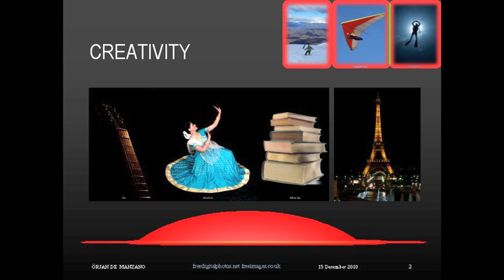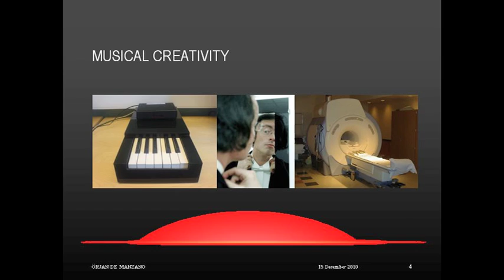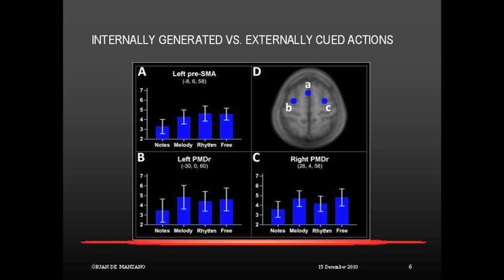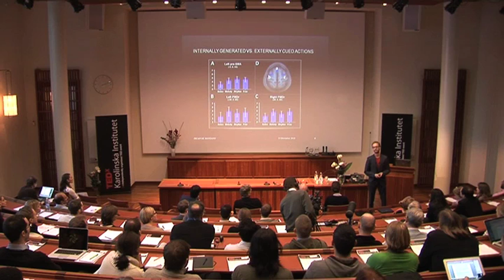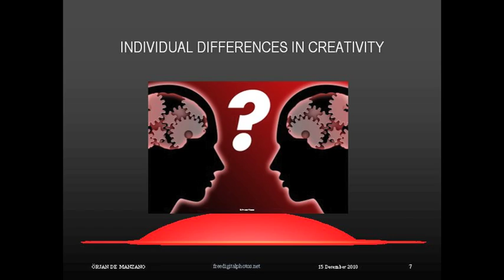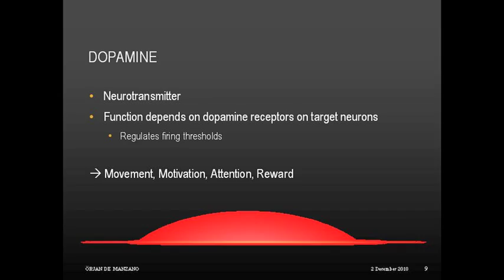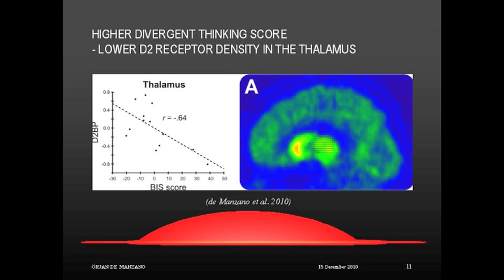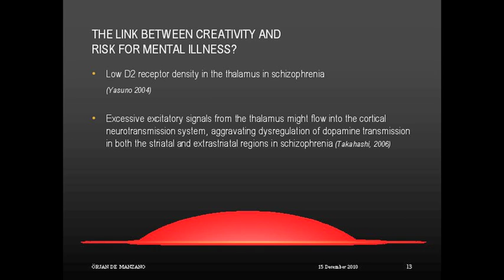TEDxKarolinskaInstitutet - Örjan de Manzano - Neural mechanisms in creativity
By highlighting the link between mental illness and creativity, Dr. Örjan de Manzano advocates that thinking outside of the box is to some extent facilitated by having a less intact box. de Manzano explains that highly creative people who do well on divergent tests have a lower density of dopamine D2 receptors in the thalamus than less creative people. Since schizophrenics are also known to have low D2 density in this part of the brain, de Manzano argues that this suggests a cause of the link between mental illness and creativity.

Örjan de Manzano is a researcher at Karolinska Institutet, Sweden. He recently presented his PhD thesis "Biological mechanisms in creativity and flow", in which he presents a series of investigations into the neural underpinnings of creative thinking and musical improvisation.